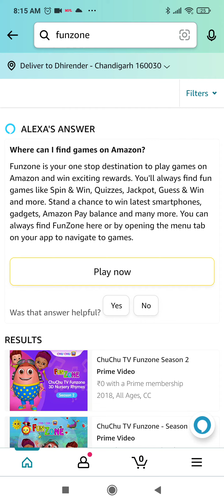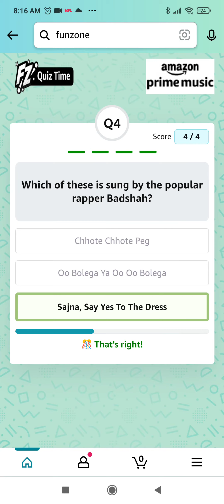Amazon Bollywood Dance Party Quiz Answers Today | 1 October 2022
amazon quiz
amazon bollywood dance party quiz answers today
amazon prime music quiz answers today
amazon october edition quiz answers
amazon sudoku quiz answers
october edition quiz answers
sudoku quiz answers
pathania brothers
quiz answers
amazon
quiz